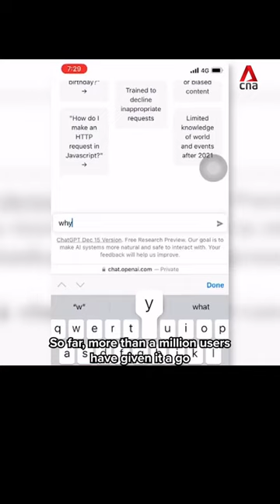CNA's Steve Lai and Julie Yoo try out the viral artificial intelligence tool ChatGPT.